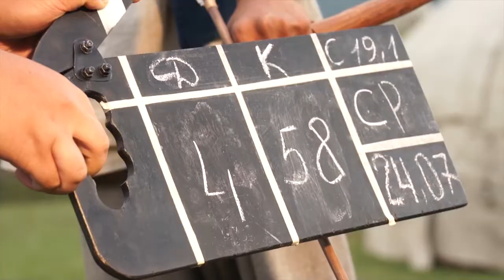Рабочие моменты фильма "Курманжан Датка"